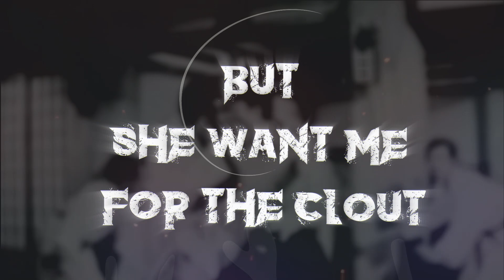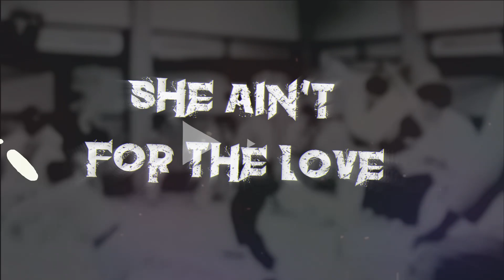J-Hall- Bruce Lee (Official Lyric Video)